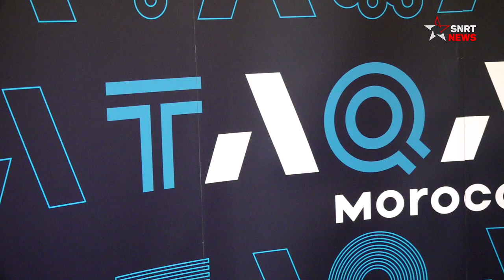طاقة المغرب .. شركة تراهن على الطاقات المتجددة والهيدروجين الأخضر وتحلية المياه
قدرت شركة  "طاقة المغرب" TAQA Morocco، الاستثمارات المرتقبة في مشاريع الطاقة المتجددة التي تنوي إنجازها في أفق 2030 بحوالي 1,6 مليار دولار.
ذلك ما كشف عنه مجيد عراقي، رئيس مجلس إدارة «  طاقة المغرب » في ندوة صحفية اليوم الثلاثاء السابع من مارس، في معرض حديثه عن استراتيجية الفاعل الخاص في إنتاج الطاقة.
وأوضح أن الاستراتيجية التي ستسترشد بها الشركة، المدرجة في بورصة الدار البيضاء، في أفق 2030، تقوم على
 تنويع أنشطتها في الطاقات المتجددة في والهيدروجين الأخضر وتحلية مياه البحر

يرجى الاشتراك..